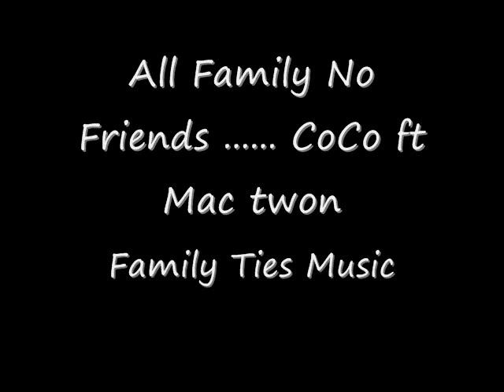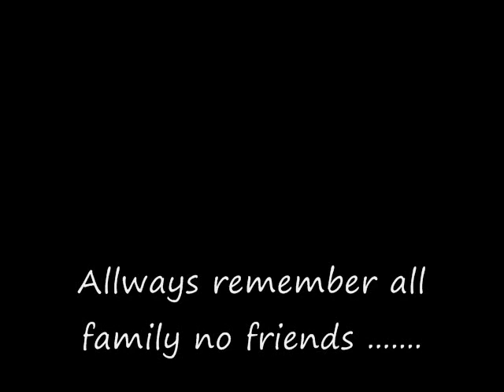Coco Ft Mac Twon & Adrian - All Family I Need My Ends